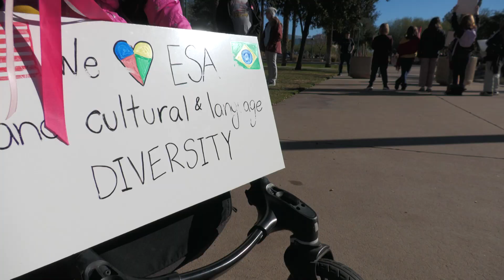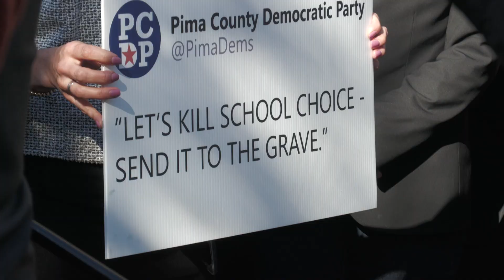VALES PARA ESTUDIANTES EN ARIZONA